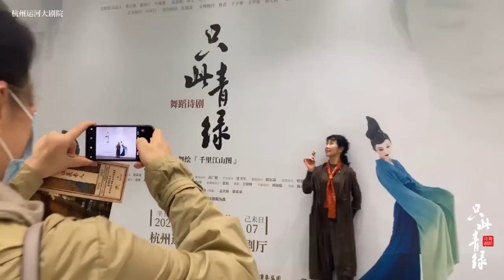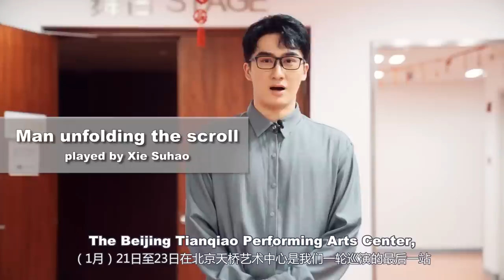Highlights from “Poetic Dance: The Journey of a Legendary Landscape Painting”《只此青绿》高光回顾|舞出山水名画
Highlights from “Poetic Dance: The Journey of a Legendary Landscape Painting”: An exploration of landscape painting through interpretive dance

Last year, the dance performance “Poetic Dance: The Journey of a Legendary Landscape Painting” toured 16 cities, having staged 50 shows that came to move audiences while fully arousing their emotions. Click to watch some of the highlights from the performance alongside its leading team of producers and performers, all of whom would also like to extend their best wishes for the Spring Festival.

上一年，《只此青绿》的脚步踏足16个城市，50场演出，收获了无数观众的感动与泪水。点击观看主创主演团队回顾过往，展望未来，为您送上新春最美的祝愿!

Follow us on:
Facebook:  China Oriental Performing Arts Group
新浪微博： @中国东方演艺集团
微信公众号：中国东方演艺集团 （zgdfyyjt)
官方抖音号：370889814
官方快手号：zgdfgwt123